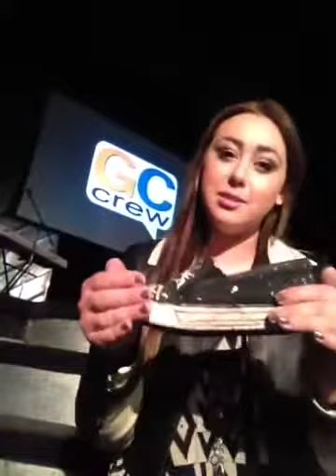VLOG #4 Lock-In Style